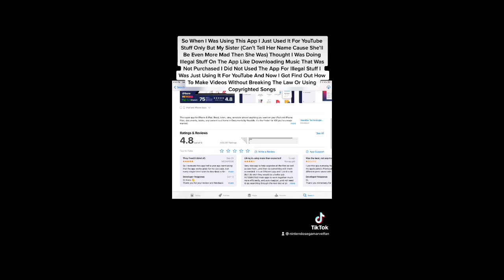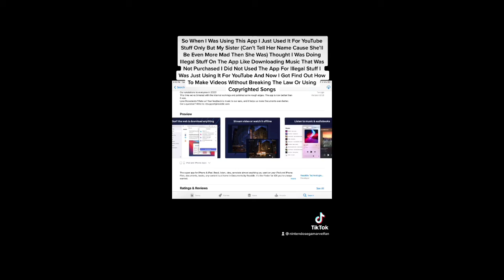I Can’t Use This App Anymore (This Video Will Get Deleted In 5 Seconds To Avoid The Police)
I’m Going To Have To Make A Video Without Any Copyright And Without Using Documents
Also When I Do Logo Videos And I Use Super Mario Bryan Family Entertainment I’ll Have To Screen Record It